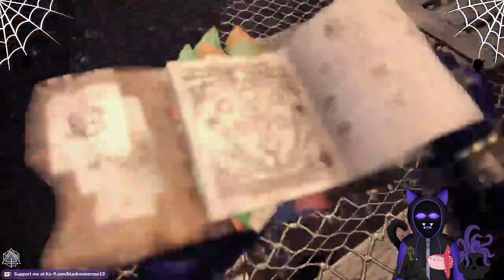Monster Hunter World Stream Vod, Attack the monsters So I can get pew pews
So uh...I own monster hunter got the monster hunter world playing bug and so I was playing it a lot and I decided for a stream it, and let you guys hear how I grind in this game...which sometimes includes me playing Doom music, I had my friends Mizuki_Napier and Sunfish_live join me for some monster hunting fun and the chaos ensued nothing really deep in this folks no real story coverage just me going a hunting